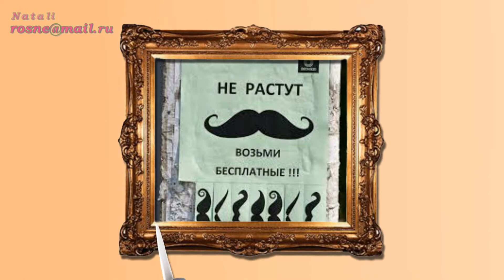УСЫ ГУСАРА В БОЙ ВЕДУТ. И БОРОДА (Moustaches. Moustache. Beard)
Усы гусара украшают, усы гусара в бой ведут! Поспорили усы и борода (спор этот про меж них всегда): кто на лице из них важнее и делают его красивей и милее? Усы сказали: "Мы, усы, растем не только для красы. Известно, что в истории бывало — все по усам текло, а в рот — не попадало!" Сказала борода: "Да это не беда, коль на лице растет одна лишь борода! Она не только кушать не мешает, она хранит тепло и даже украшает". Есть компромисс: отращивай усы, а также бороду для пользы и красы!